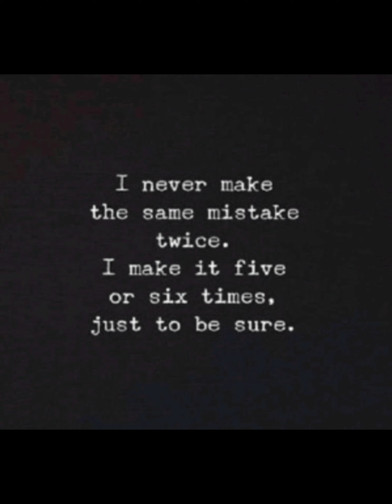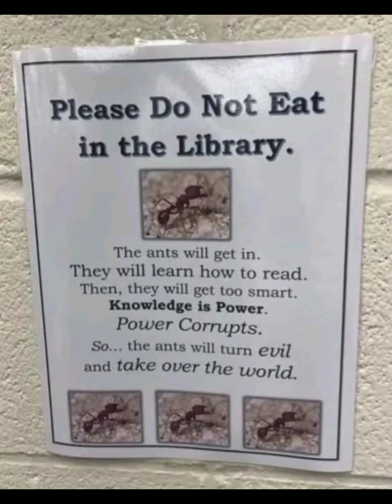not a Meme page